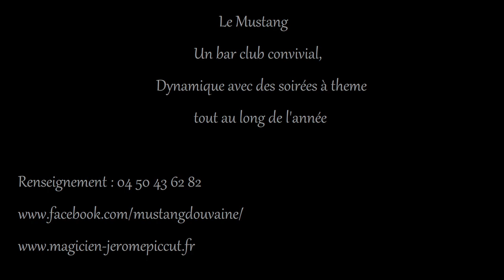Jérôme Piccut Magic Dj au Mustang Bar Club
Le Mustang, un bar club convivial, dynamique avec de soirées a thème tout au long de l'année !